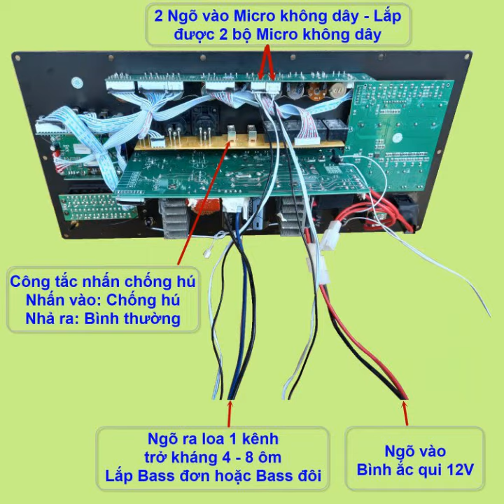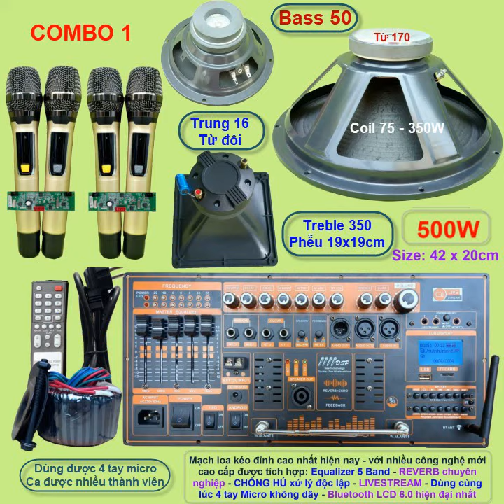COMBO MẠCH LOA kéo 5 tấc đơn hàng cao cấp nhất hiện nay DSP REVERB CHỐNG HÚ EQUALIZER LIVESTREAM